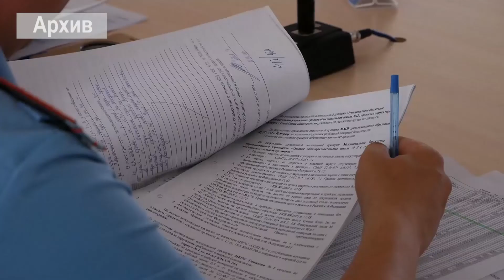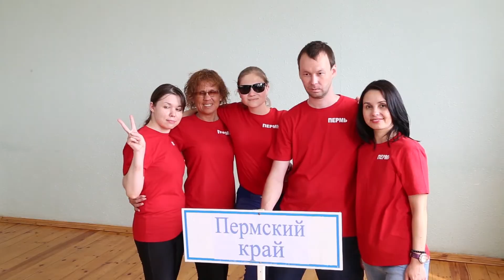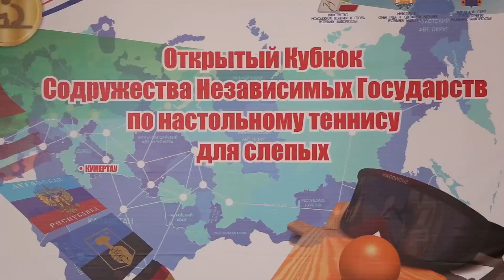Арис Новости 02 07 2019